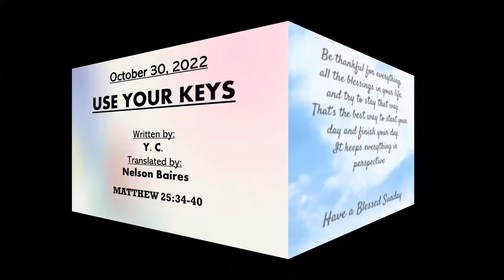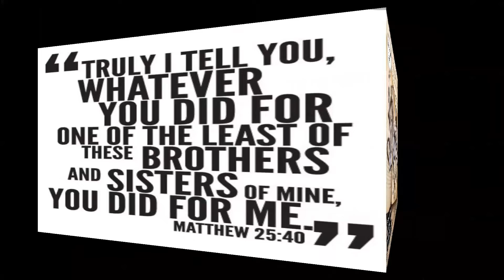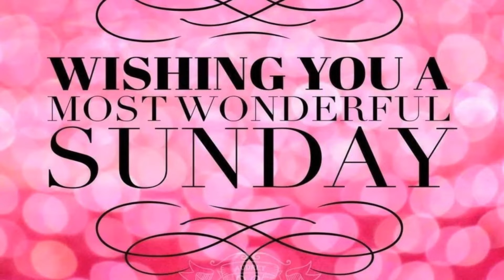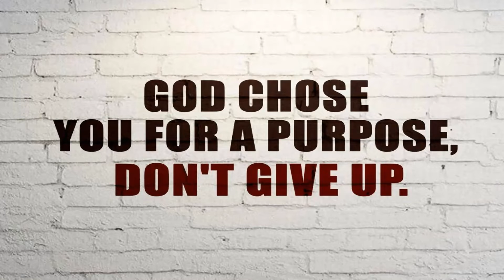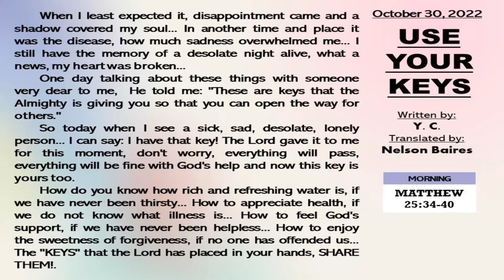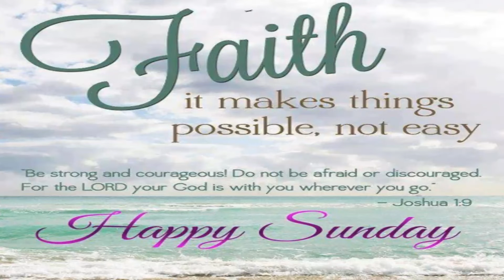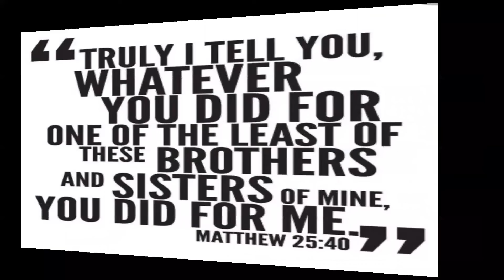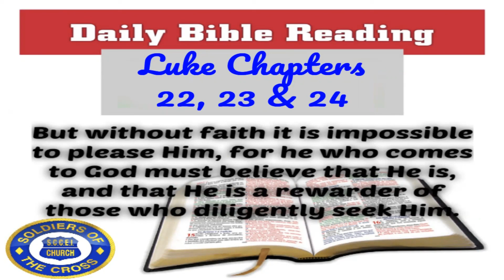Sunday's Devotional: Use your keys